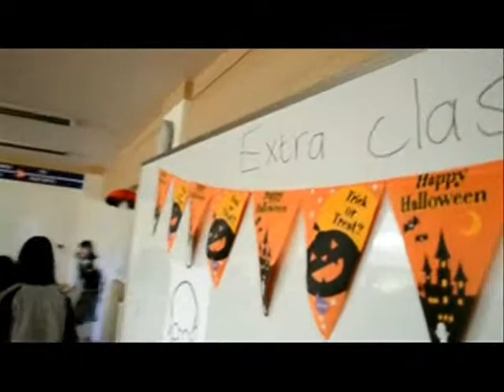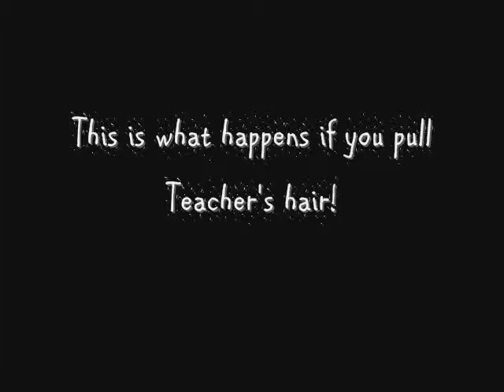Yeongsan Girls Middle School Farewell Party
Middle School Girls...enough said!